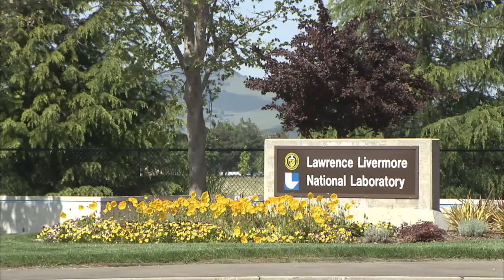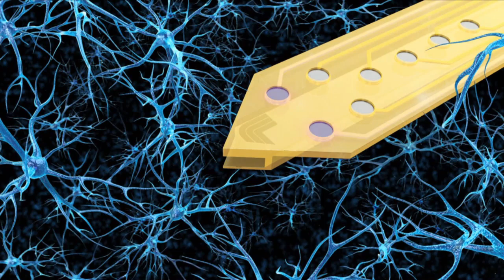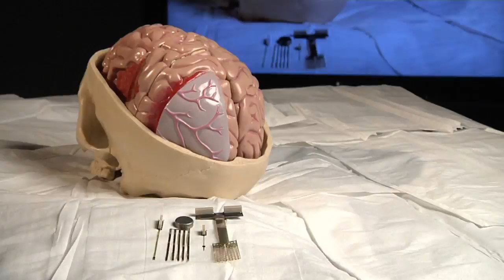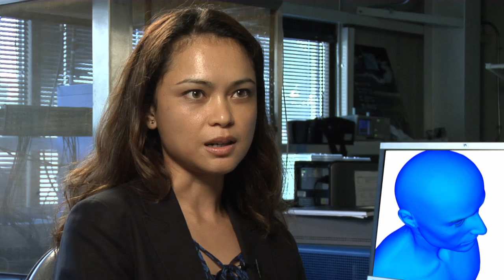Unlocking the brain's mysteries: Meet the bioengineers behind next-generation neural devices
Bioengineers in the Neural Technologies Group at Lawrence Livermore are creating the next generation of clinical- and research-quality neural interfaces. The goal is to gain a fundamental understanding of neuroscience, treat a variety of debilitating neurological disorders (such as Parkinson's, depression, and epilepsy), and restore lost neural functions such as sight, hearing, and mobility.

NIH taps Lab to develop sophisticated electrode array system to monitor brain activity

DARPA taps Lawrence Livermore to develop world's first neural device to restore memory